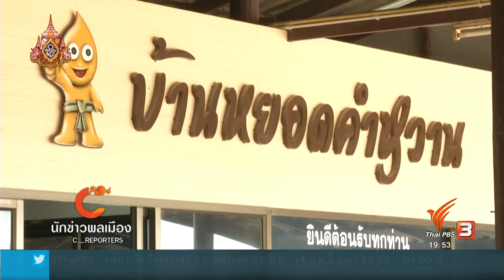นักข่าวพลเมือง : นาพันสาม นครขนมหวาน จ.เพชรบุรี l 29 มิ.ย. 2562 l 12.00 น.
นักข่าวพลเมือง พาไปเรียนรู้ขั้นตอน และวิถีชาวบ้านนาพันสาม อำเภอเมือง จังหวัดเพชรบุรี แหล่งผลิตและส่งขายขนมหวานที่เรียกว่าเป็น “นครขนมหวานเมืองเพชร” ที่สร้างเงินหมุนเวียนในชุมชนกว่าปีละ 100 ล้านบาท ติดตามเรื่องนี้กับทีมข่าวพลเมือง

ในข่าวค่ำมิติใหม่ทั่วไทย ThaiPBS วันที่ 29 มิ.ย. 2562 เวลา 19.00 น.